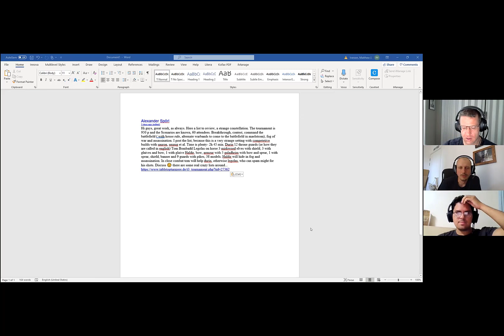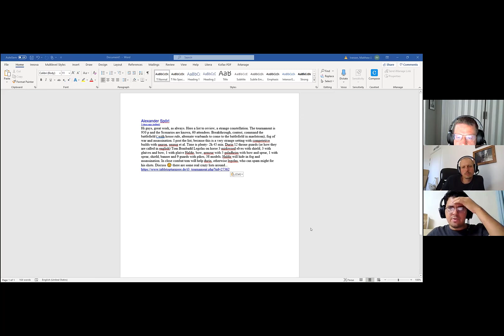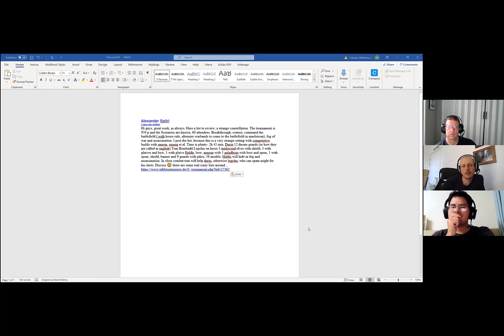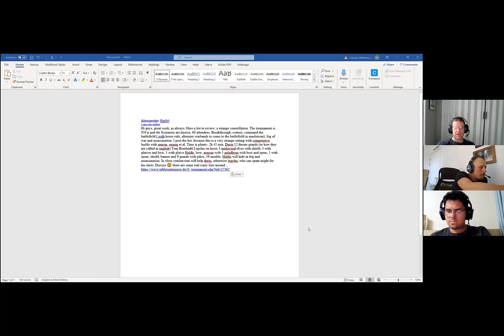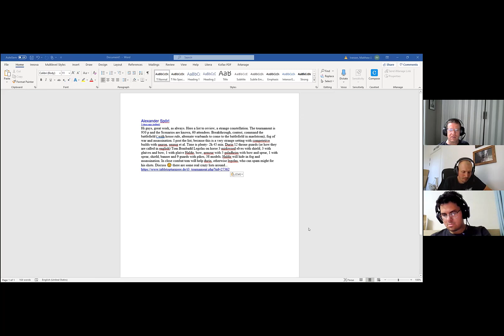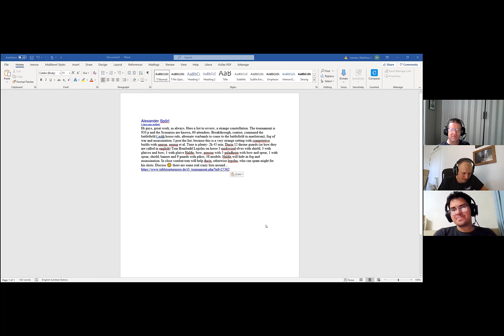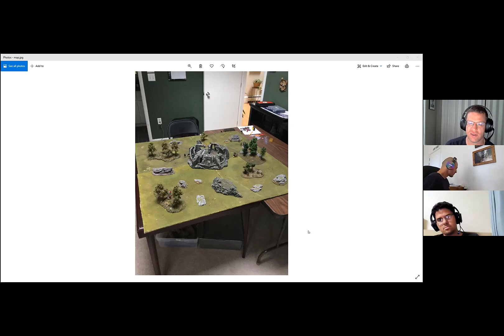List Review for Tournaments (Podcast)